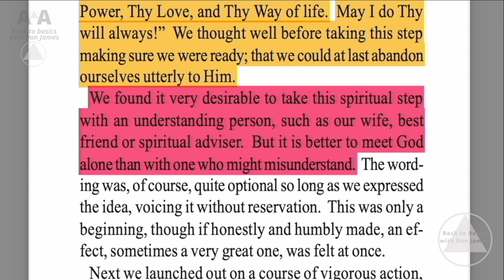AA step 3 spiritual principles, What you may have never heard about step 3.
I have heard about step 3 A lot of times in meetings by what people have said about it, and i might have missed this little paragraph.